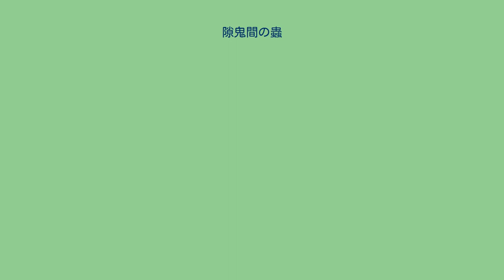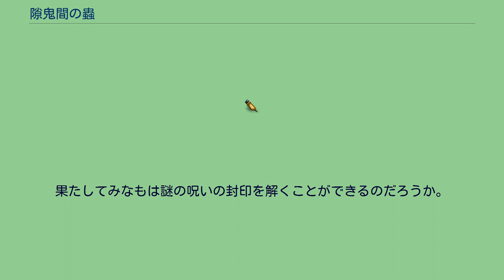隙鬼間の蟲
『隙鬼間の蟲』（すきまのむし）は、携帯電話向けのホラーテキストアドベンチャーゲーム。
株式会社セガが運営・提供する携帯サイト、★ぷよぷよ!セガアプリのコンテンツの一つ。
Docomo、Au、Softbankで配信中。
他人の過去を追体験できる『スキマ』に入り込んで怪事件の謎を解き明かすホラーアドベンチャー「隙鬼間」の続編。
前作から数ヶ月後のとある田舎町、枚坂町を舞台とする。
各巻2話ずつの合計6巻構成。
話数や巻数には漢数字の大字が使われる（第壱拾弐話など）。
全体で8つのバッドエンドと1つのノーマルエンド、6つのグッドエンドが存在するマルチエンディング形式。
アプリの起動時に月額登録確認が行われ、初回の認証を行った日から翌週の月曜日になると次巻のデータがダウンロードできる。
1周クリアに約5週かかるが、それ以降は巻の入れ替えは自由となる。
東京で暮らしていた女子高生の加々美みなもはある日差出人不明の手紙を受け取り、自分が両親の本当の子供でないことを知る。
「枚坂町へ来れば本当の親を教えてやる」と書かれた手紙の内容に従い、町へやってきたみなもは、不思議な少年キョウと出会う。
「呪われた町へようこそ、呪われた子供よ」。
本当の両親の手がかりを探すうちに謎の怪異に巻き込まれたみなもは、そこでキョウと再会し自分にかけられた呪いの正体を知る。
果たしてみなもは謎の呪いの封印を解くことができるのだろうか。
基本的に前作と変わらないが、新たに「命数」が追加されている。